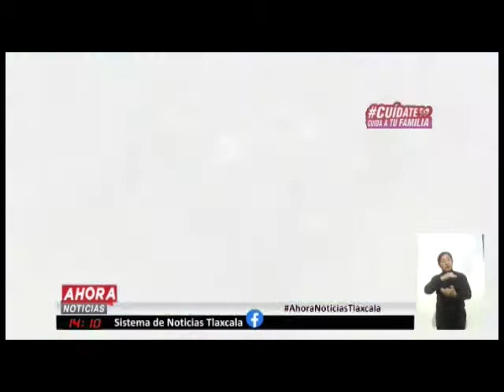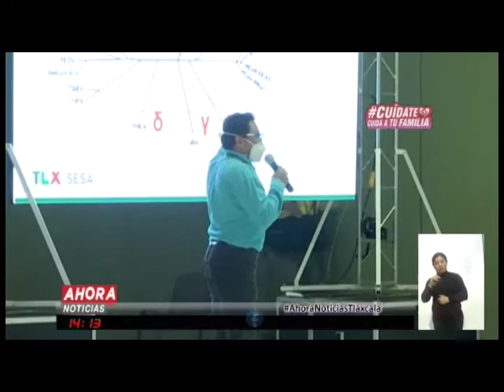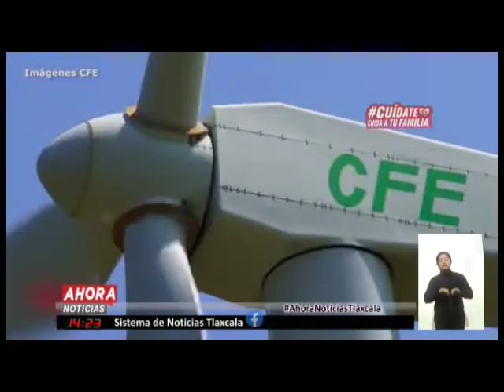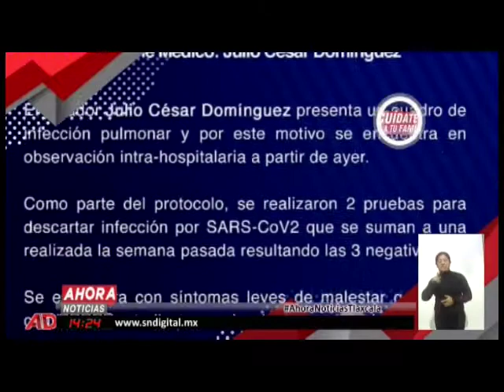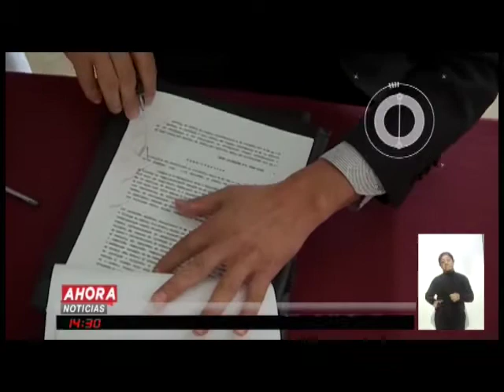NOTICIERO EMISIÓN VESPERTINA, 05 DE AGOSTO DE 2020.